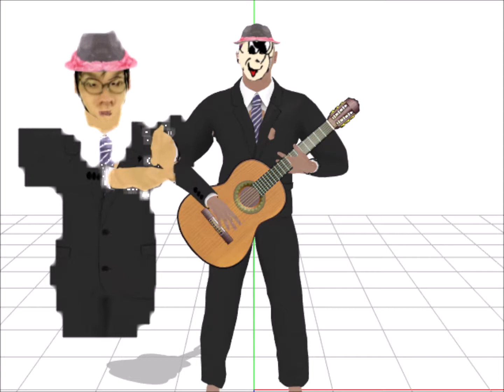MELITTA COFEE MAKER DLESDEN 抽出FULL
の動画での抽出部分をFULLでおみせします。